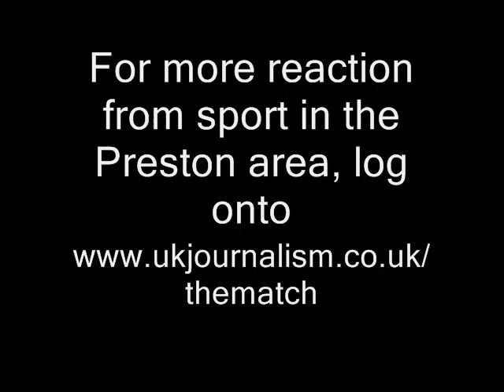The Third Match Podcast, part 2